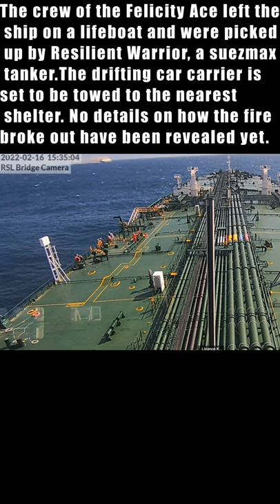Car Carrier Felicity Ace Abandoned After Catching Fire in Atlantic Ocean|Porsches and VWs|16/02/2022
Panama-flagged car carrier Felicity Ace caught fire in the Atlantic Ocean while transporting approximately 2,500 cars, including roughly 1,100 Porsches and an undetermined number of Volkswagens. The ship's 22 crewmembers were rescued by the Portuguese Navy, but the fate of the cars remains unknown.

"Our immediate thoughts are of relief that the 22 crew of the merchant ship “Felicity Ace” are safe and well," Porsche spokesperson Luke Vandezande told Autoblog. "A number of our cars are among the cargo. We are in contact with the shipping company and the details of the cars on board are now known," he said. "Customers affected by the incident are being contacted by their dealer."

"While it remains too early to confirm what occurred and next steps, we are – along with our colleagues at Porsche AG – supporting our customers and our dealers as best we can to find solutions," Vandezande said. "Anyone concerned by this incident and the implications on the car they’ve ordered should maintain in contact with dealer with which their order was placed."

Vandezande confirmed that Porsche models accounted for approximately 1,100 of the 2,500 vehicles thought to be on board. He could not speak to the origin or breakdown of any other makes or models in the ship's hold, but fan site VWVortex.com notes that the ship's previous manifests reflect a long history of delivering vehicles for VW Group, and some customers tracking incoming ID.4 deliveries say their information suggests that their cars may have been on board.
Felicity Ace was sailing from Emden, Germany, to Davisville in Rhode Island when a fire broke out on one of its decks. While it's still too early to tell what caused the fire, it was serious enough that it couldn't be put out using the equipment that the crew had access to on board. The ship sent out a distress signal south of the Portuguese-owned Faial Island, which is almost in the middle of the Atlantic, and nearby vessels (including an oil tanker named Resilient Warrior) rushed to the scene to rescue the crewmembers, some already on life boats, before the Portuguese Navy arrived. It doesn't sound like anyone was seriously hurt, though details about the incident are still emerging.

Website FleetMon learned that, as of February 16, the 656-foot-long ship was abandoned and drifting east. It adds that tug boats will be dispatched to tow the Felicity Ace to a harbor and that the ship will most likely be declared a total loss due to the damage caused by the fire.

Portugal's Navy published a series of photos taken on the deck of an oil tanker that show the ship burning in the distance, flames and smoke visible, and it confirmed in a statement that the Felicity Ace was carrying cars. Several sources said most of the vehicles in the hold were new Porsche and Volkswagen models. "We are aware of an incident aboard the Felicity Ace, a specialized cargo ship carrying certain Porsche vehicles," the Stuttgart-based company told some of its customers according to screen shots posted on enthusiast forum Rennlist.

If this story sounds familiar, it's likely because over 2,000 cars built by Audi and Porsche (including four 911 GT2 RS models headed to customers in Brazil) were lost when an Italian container ship called "Grande America" caught fire and sank off of the French Atlantic coast in 2019. Rather than refund the buyers, Porsche chose to put the limited-edition 911 GT2 RS back into production to rebuild the lost units.

Built in Japan in 2005, the Felicity Ace is equipped specifically to carry cars; it's not configured to transport other types of cargo. It's about twice as long as a football field, 105 feet wide, and its deadweight tonnage (payload for ships, essentially) checks in at almost 20,000 tons.